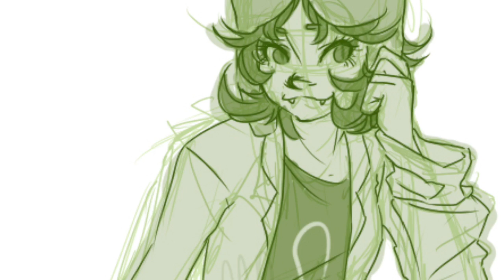Nepeta Ships - Demon Kitty Rag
idk man i made this in like three hours on a whim
behold my sloppy video making skills where i am terribly inconsistent in everything
Song: Demon Kitty Rag
Artist: Katzenjammer
Ships Included: KatNep, DaveNep, FefNep,VrisNep, RoseNep, RoxNep, SolNep, DirkNep, JohnNep, MeuNep, KanNep, JadeNep, AraNep, TerNep